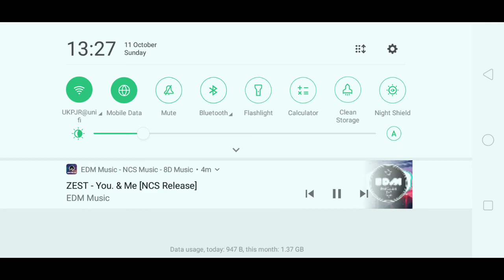First time using NCS songs in this channel/among us very easy gameplay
MLBB id: gamer commentry